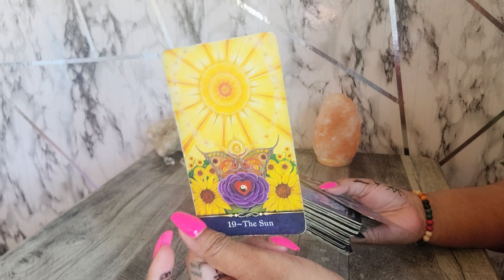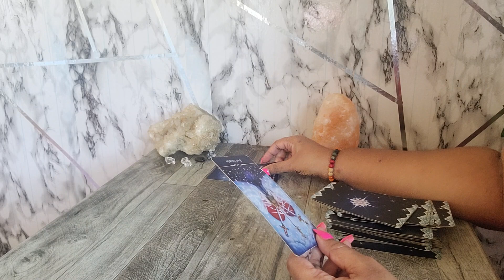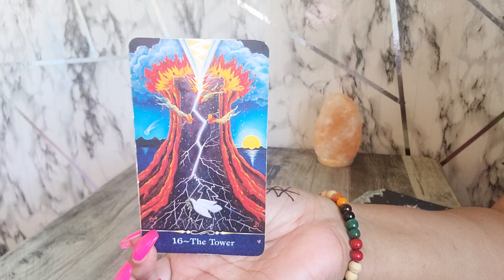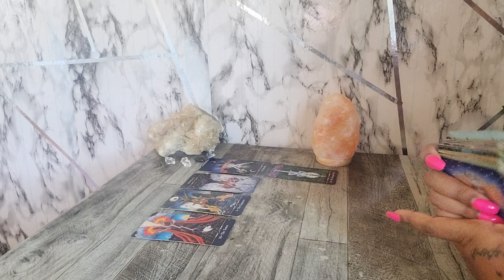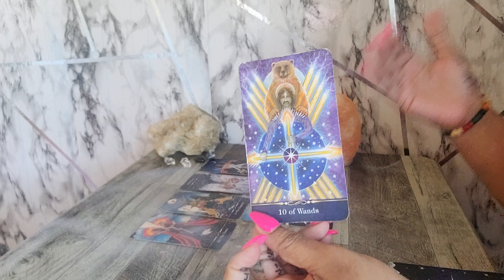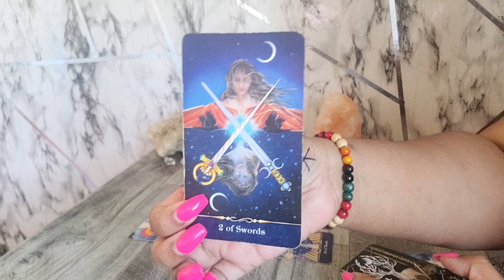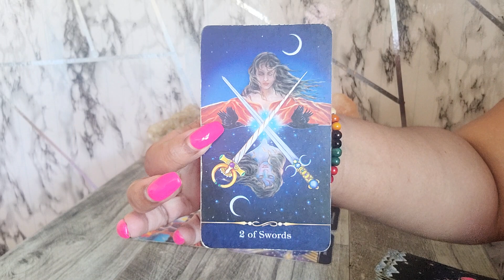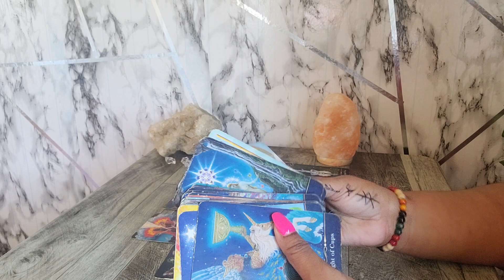PSYCHIC TAROT MESSAGE FOR ALL SIGNS OCTOBER 12, 2023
Please Take Note: On my channel I find the secretive energy that Is hidden and bring It to light! The Mystery is solved here! Enter Now At Your Own Discretion.

My Personal Instagram:
TisaRedrosey111

🧸 All About Me:

♍️ Virgo Sun

🗝️ I.N.F.P